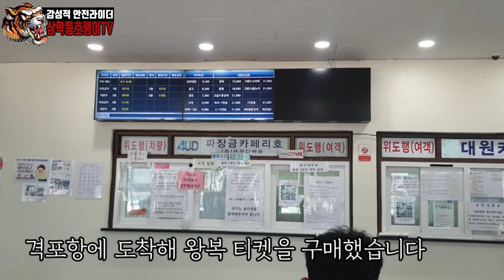다마스차박 다마스캠핑카 [나는 차였어 다마스캠핑 1탄 위도여행 1부]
삼학동호랭이가 드뎌 다마스 를 구입했습니다. 와우~이제 모캠과 병행을 합니다. 전북명소 차박지 시리즈1탄으로 격포항을 출발해 배로 50분이 소요되는 위도 를 다녀왔습니다. 다마스차박 캠핑 미니캠핑카 는 그야말로 일품이었습니다.
경차차박 은 매력이 넘칩니다.